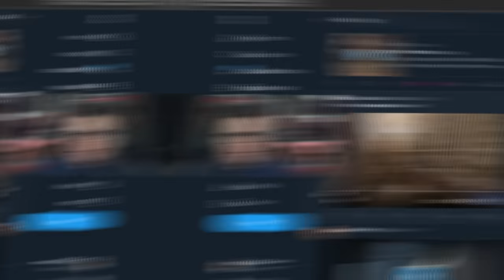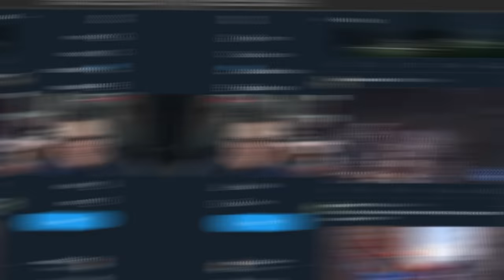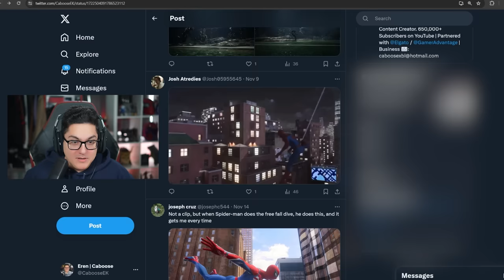These Glitches BROKE THE GAME! (Marvel's Spider-Man 2 Glitches)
These Glitches BROKE THE GAME! (Marvel's Spider-Man 2 Glitches) Every game has its glitches and bugs. In today's video, I wanted to go over some funny glitches that people sent me for Marvel's Spider-Man 2!

ABOUT MARVEL'S SPIDER-MAN 2:

Launching Fall 2023, Marvel’s Spider-Man 2 is the next game in PlayStation’s critically acclaimed Marvel’s Spider-Man franchise. Developed for the PlayStation®5 console in collaboration with PlayStation and Marvel Games.

There are many Marvel's Spider-Man 2 Videos on the Caboose YouTube channel. Including: Easter Eggs and Things YOU MISSED for Marvel's Spider-Man 2, Gameplay Trailer Reactions for Marvel's Spider-Man 2, The Story of Marvel's Spider-Man 2, Speculation and Theories for Marvel's Spider-Man 2, alternate suits in Marvel's Spider-Man 2, the Symbiote abilities for Peter Parker and the Blue Bioelectric abilities for Miles Morales in Spider-Man 2, Marvel's Spider-Man 2 DLC Teases and SO Much More!